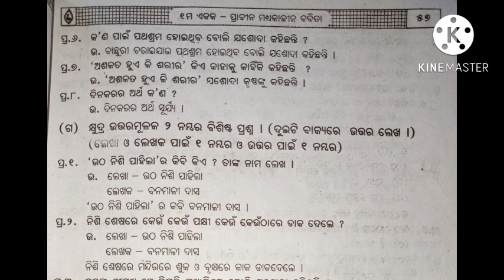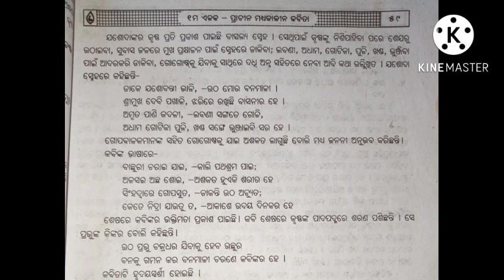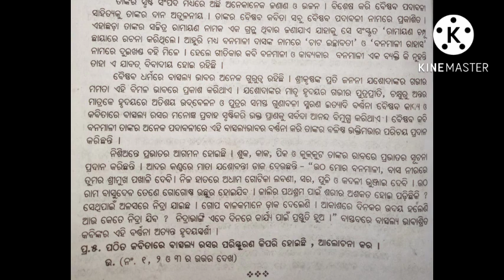ଉଠ ନିଶି ପାହିଲା||+2 2nd Year||Optional Odia||Question No-1 to Question No-5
+2 2nd year
Optional Odia
Question and answer
ଉଠ ନିଶି ପାହିଲା
laxmipriyapandaedu